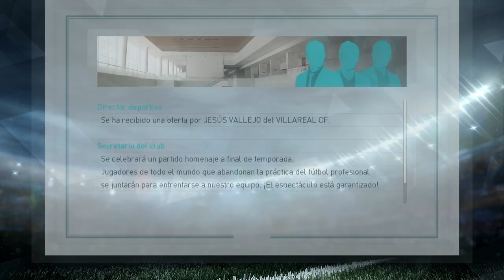PES 2018 LM | Real Madrid | OBJETIVO TRIPLETE #41